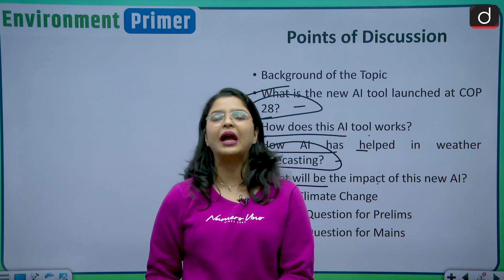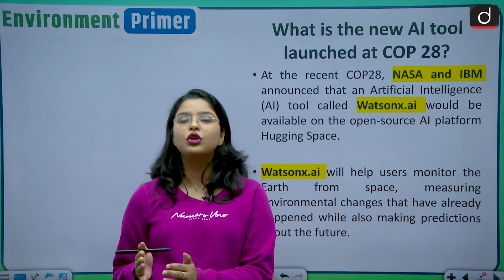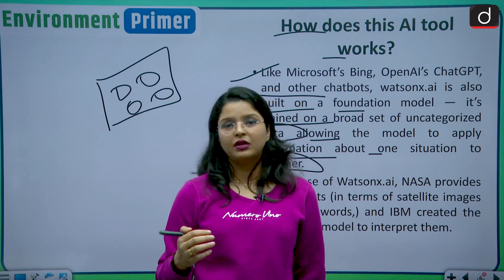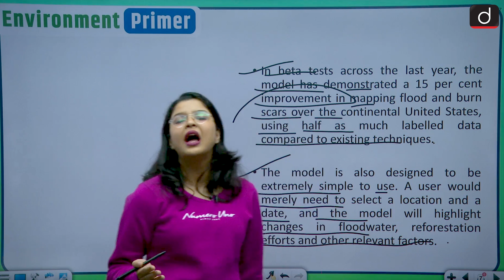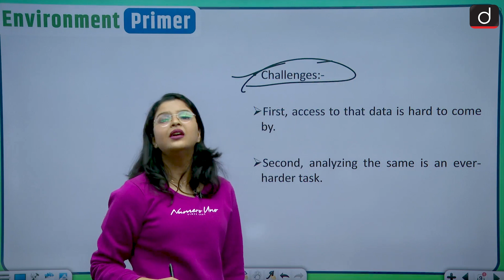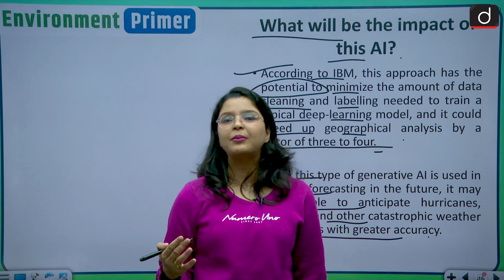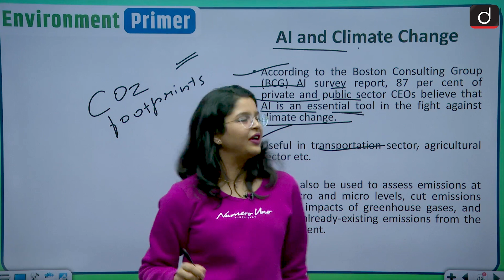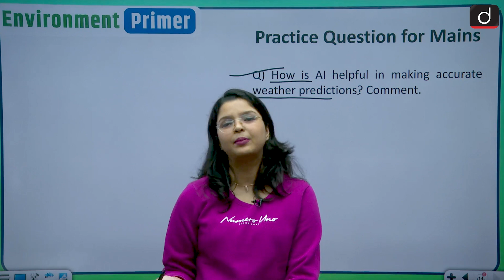Use of AI tool in Weather Forecasting| Environment Primer | Drishti IAS English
Dear Viewers,

In this video we are going to discuss the use of Artificial Intelligence in weather forecasting and the launch of Watsonx.ai at COP 28.